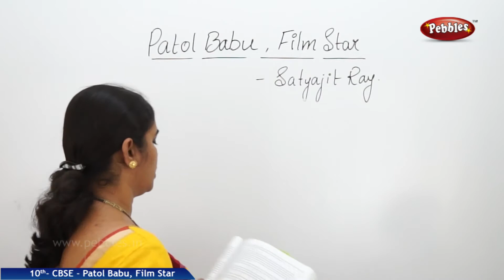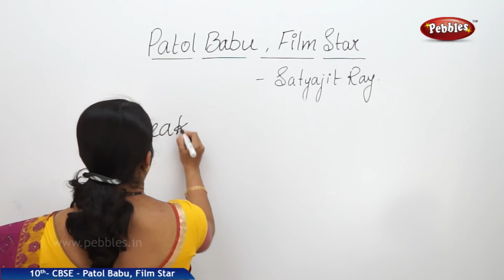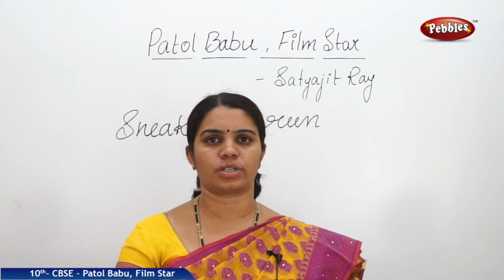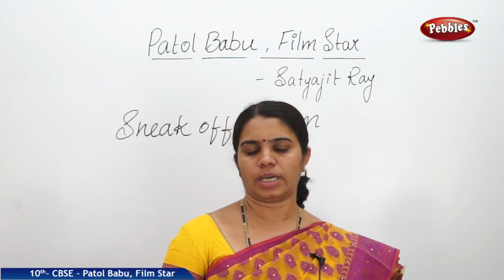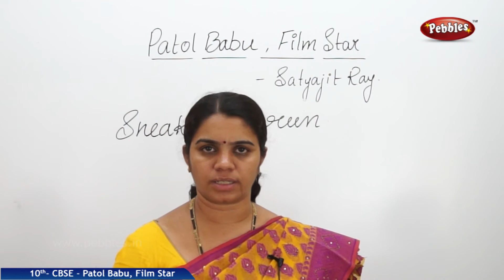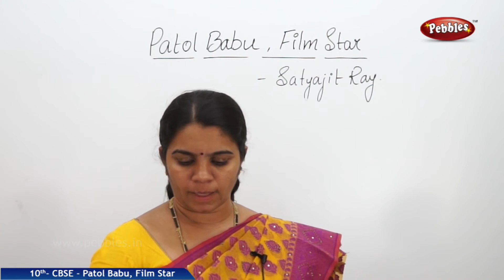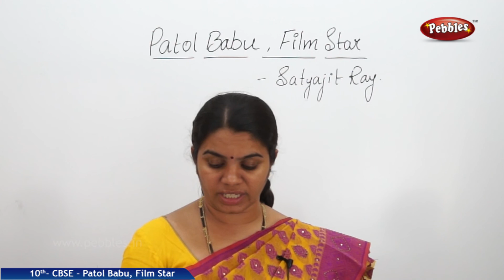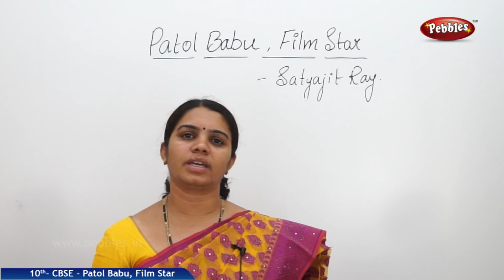CBSE Syllabus Class 10 English Main Course Book | Patol Babu a Film Star | Part-3